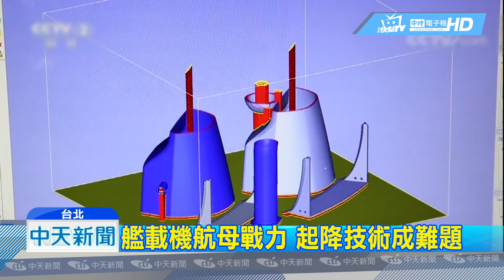20180717中天新聞 陸首架航母艦載機 殲15研發黑科技受矚目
大陸第一艘航空母艦遼寧號成軍後，航母戰力屢屢成為關注焦點，尤其是自主研發的，艦載機 殲-15，不僅從無到有的研發過程充滿傳奇，還常被拿來，和美國的F18大黃蜂戰機拿來相較，而背後所代表快速耀升的海空戰力，和軍事研發能力，更是受到外界矚目。